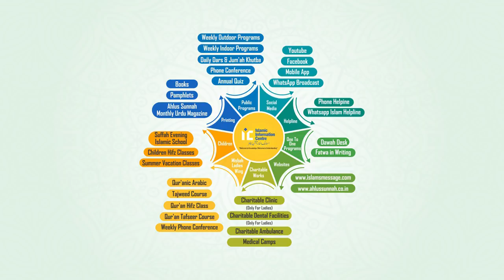Ramazan KE Chaand Ko Dekhne Ka Ehtimaam Karen